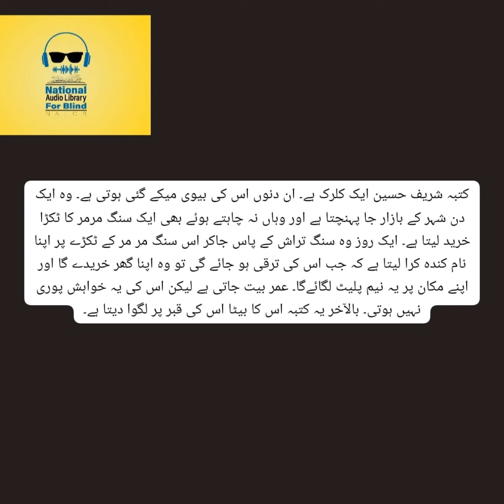Urdu Audio Book - Ghulam Abbas Kay 10 Behtareen Afsanay 06 - Katba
GhulamAbbas Kay 10 Behtareen Afsanay - غلام عباس کے 10 بہترین افسانے (Complete Urdu Hindi AudioBook) Narrated By HumeraTehseen.
06 کتبہ شریف حسین ایک کلرک ہے۔ ان دنوں اس کی بیوی میکے گئی ہوتی ہے۔ وہ ایک دن شہر کے بازار جا پہنچتا ہے اور وہاں نہ چاہتے ہوئے بھی ایک سنگ مرمر کا ٹکڑا خرید لیتا ہے۔ ایک روز وہ سنگ تراش کے پاس جاکر اس سنگ مر مر کے ٹکڑے پر اپنا نام کندہ کرا لیتا ہے کہ جب اس کی ترقی ہو جائے گی تو وہ اپنا گھر خریدے گا اور اپنے مکان پر یہ نیم پلیٹ لگائےگا۔ عمر بیت جاتی ہے لیکن اس کی یہ خواہش پوری نہیں ہوتی۔ بالآخر یہ کتبہ اس کا بیٹا اس کی قبر پر لگوا دیتا ہے۔
آنندی جیسی خوبصورت کہانی کے لیے مشہور غلام عباس ۱۷ نومبر ۱۹۰۹ کو امرتسر میں پیدا ہوئے۔ لاہور سے انٹر اور علوم مشرقیہ کی تعلیم حاصل کی۔ ۱۹۲۵ سے  لکھنے کا سفر شروع کیا۔ ابتدا میں بچوں کے لیےنظمیں اور کہانیاں  لکھیں جو کتابی صورت میں دارلاشاعت پنجاب لاہور سےشائع ہوئیں  اور غیر ملکی افسانوں کے اردو میں ترجمے کیے۔ ۱۹۲۸ میں امتیاز علی تاج کے ساتھ ان کے رسالے’ پھول‘ اور’ تہذیب نسواں‘میں معاون مدیر کی حثیت سے کام کیا۔ ۱۹۳۸ میں آل انڈیا ریڈیو سے منسلک ہو گئے۔ ریڈیو کے ہندی اردو رسالے ’آواز‘ اور’ سارنگ‘ انھیں کی ادارت میں شائع ہوئے۔ قیام پاکستان کے بعد ریڈیو پاکستان سے منسلک ہوگئے۔اور ریڈیو کے رسالے ’آہنگ‘ کی ادارت کی۔ ۱۹۴۹ میں کچھ وقت مرکزی وزارت واطلاعات ونشریات سے وابستہ ہوکر بطور اسسٹنٹ ڈائریکٹر  پبلک ریلیشنز کے خدمات انجام دیں۔ ۱۹۴۹ میں ہی بی بی سی لندن سے بطور پروگرام پروڈیوسر وابستہ ہوئے۔۱۹۵۲ میں واپس پاکستان لوٹ آئے اور ’آہنگ  ‘ کے ادارتی امور سے وابستہ ہوگیے۔ ۱۹۶۷ میں ملازمت سے سبکدوش ہویے۔یکم نومبر ۱۹۸۲ کو لاہور میں انتقال ہوا۔
غلام عباس کا نام افسانہ نگار کی حیثیت سے انجمن ترقی پسند مصنفین کے قیام سے کچھ پہلے احمد           علی ، علی عباس حسینی، حجاب امتیاز علی ،رشید جہاں وغیر کے ساتھ سامنے آیا ۔ اور بہت جلد وہ اپنے وقت میں ایک سنجیدہ اور غیر معمولی افسانہ نگار کے طور پر تسلیم کر لیے گیے۔غلام عباس  نے خیر وشر کے روایتی تصور سے اوپر اٹھ کر انسانی زندگی کی حقیقتوں کی کہانیاں لکھیں ۔ان کا پہلا افسانوی مجموعہ ’آنندی‘۱۹۴۸ میں مکتبہ جدید لاہور سے شائع ہوا اور دوسرا مجموعہ ’جاڑے کی چاندنی‘ جولائی۱۹۶۰ میں۔تیسرا اور آخری مجموعہ’ کن رس‘ ۱۹۶۹ میں لاہور سے شائع ہوا۔ ان کے علاوہ’ گوندنی والا تکیہ ‘ کے نام سے ان کا ایک ناول بھی منظر عام پر آیا۔